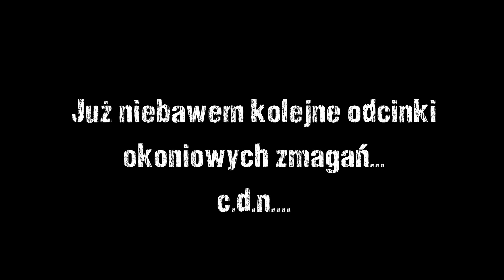Jak Łowić Okonie na Małych i Mikro Rzekach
Wiele poważnych porad przeplatanych żartem sytuacyjnym wynikającym z luźnej gumy ;) jak i wszechobecnych okonków... Tym razem Seba & Radzio dzielą się wiedzą i spostrzeżeniami na temat sprzętu, przynęt oraz metody połowu okoni na małych rzekach. W tym odcinku pojawia się nowy-przypadkowy bohater, "Znany Jutuber" - Gniewomir Podrywka...